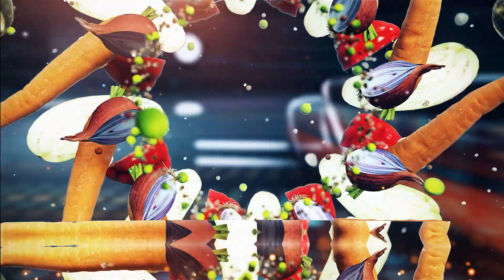ep02 om nasser avec imen cherif part 1 | الحلقة 02 | برنامج ام ناصر | مع إيمان الشريف | الجزء 1